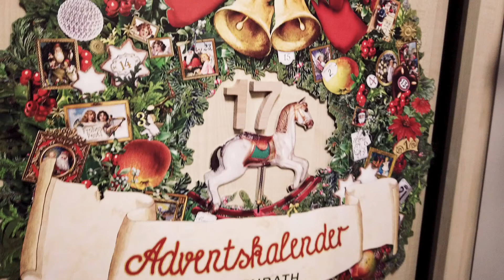Adventskalender der Lutherkirche Nippes 2020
Tür 17 – Christiane Blut grüßt aus der Buchhandlung Blücherstraße mit vielen schönen Beispielen von Solidarität in der vergangenen Zeit.
Los geht’s und viel Spaß!